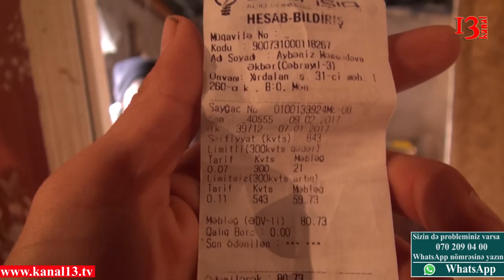" Yeni qərarlarla heç cür barışa bilmirik, aylıq 194 manat işıqpulunu hardan verim?"- Məcburi köçkün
Xırdalan şəhərində köhnə avtobus qarajında məskunlaşan məcburi köçkünlər verilən yeni qərarlarla heç cür barışa bilmirlər. O, səbədənki verilən aylıq 36 manat müavinətlə kommunal xərclərini ödəmək mümkün deyil. Bəzi məcburi köçkünlər isə keçən ay həddindən artıq çox elektrik haqqının gəldiyini bildirdilər. Həmçinin qarajda məskunlaşan köçkünlər şəraitsizlikdən şikayətlənərək,işıq,qaz və suyun daha çox istifadə edilməsinin səbəbini bir növ bunda gördüklərini dedilər.